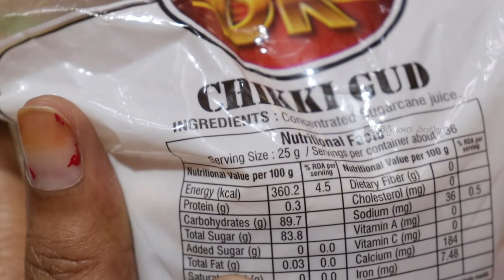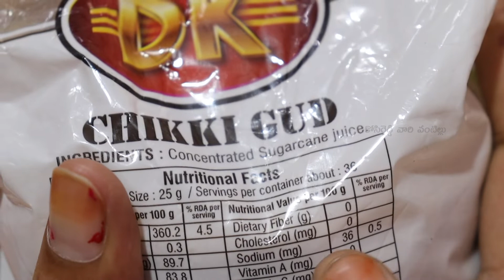dmart DK Jaggery/Bellam Chikki Gud For Preparing Sweet Recipes ||unboxing & review in telugu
My Gear:-